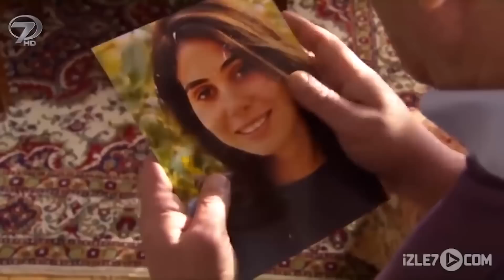Oğlu İçin Hayırlı Gelin Aldığını Sandı Ama... | İman Edenler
Oğlu İçin Hayırlı Gelin Aldığını Sandı Ama... "Biz Evleniyoruz"